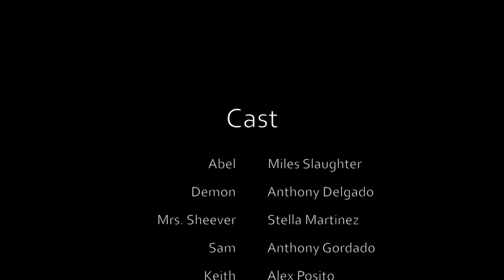Abel's Demise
Written & Directed by Sebastian Slaughter